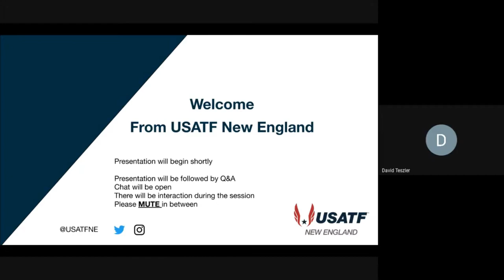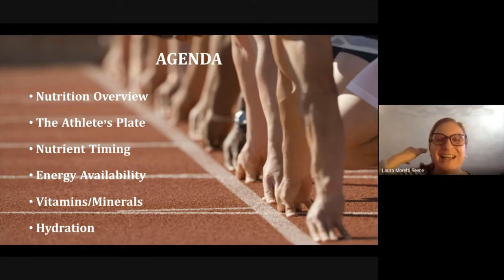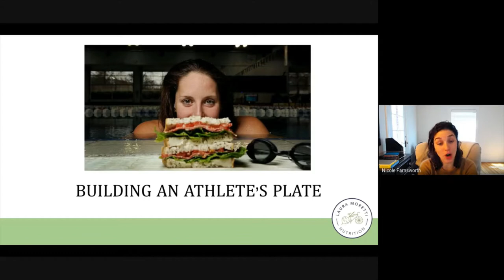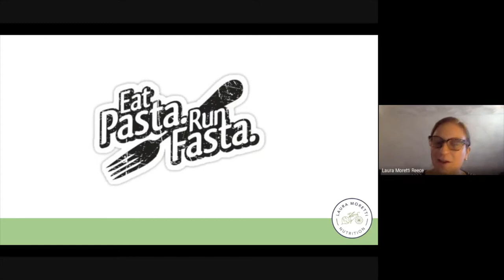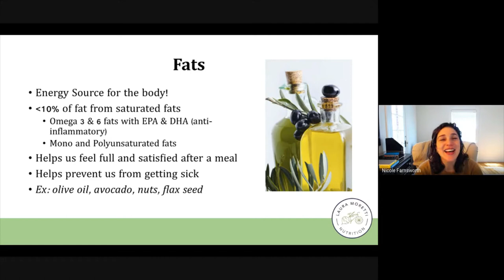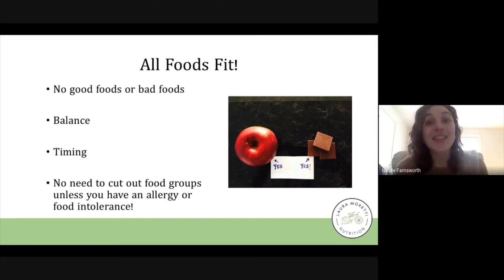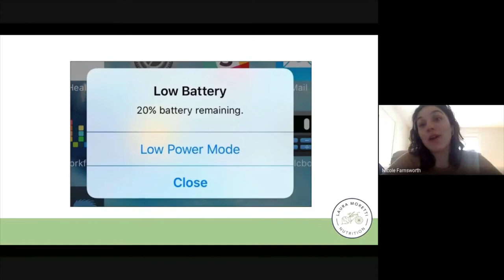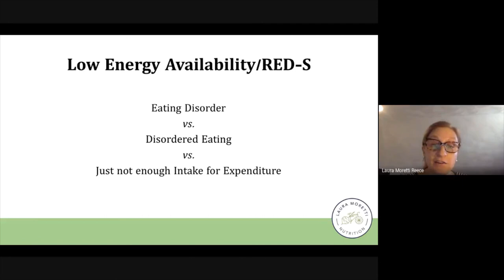delete---Nutrition for Athletes - USATF New England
USATF New England  hosted Laura Morretti (MS, RD, CSSD, LDN) and Nicole Farnwworth, Clinical Nutrition Specialist both with the Sports Medicine Division of Boston Children's Hospital for a talk on nutrition in sports.  The session focused on the needs of youth athletes  (middle school and up) and  was meant for their consumption and participation.  Parents, and coaches were welcome to learn. Youth athletes are managing the collective demands of training, growth, and learning.  Awareness of their  nutritional needs and the signs to look for when they are under-fueled is the goal of his session. Laura and Nicole touched on the "athlete's plate", Relative Energy Deficiency in Sports (RED-S), fueling before and after  races and practice (what and when), hydration, and the unique development window that exists from 10 to 20 years old. The session includes a combination of presentation and  interactions